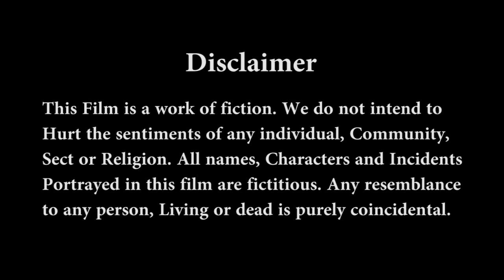How to Create Bigger Braid | Trendy Hairstyle for Indian Girls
How to Create Bigger Braids | Trendy Hairstyle for Indian Girls